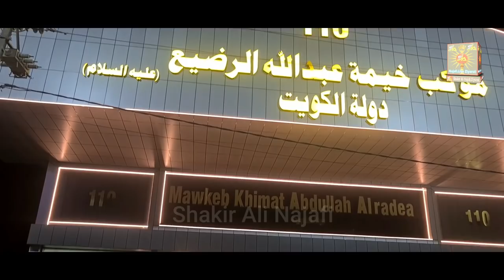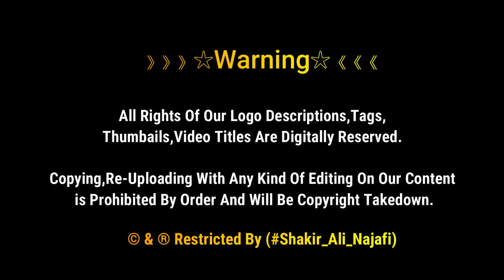Karbala K Rasty Pe 50 Caror Ki Sabeel Dekhain | Mokib 110 | Najaf To Karbala Walk | Arbaeen 1443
Karbala K Rasty Pe 50 Caror Ki Sabeel Dekhain | Mokib 110 | Najalfi To Karbala Walk | Arbaeen 1443 In Karbala Iraq

》》》》》》☆Warning☆《《《《《《